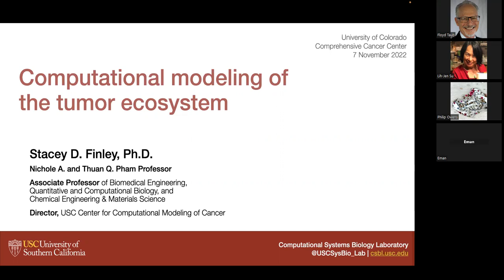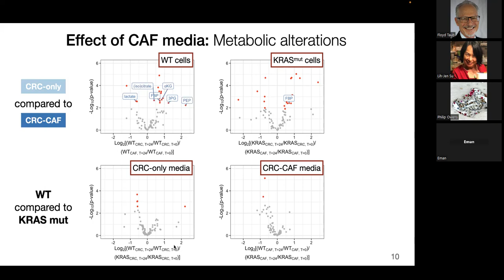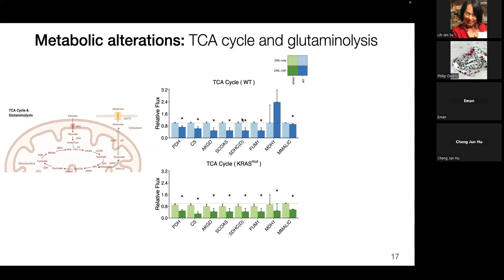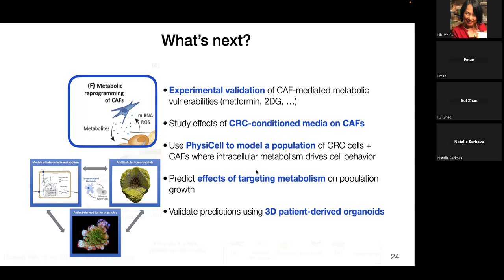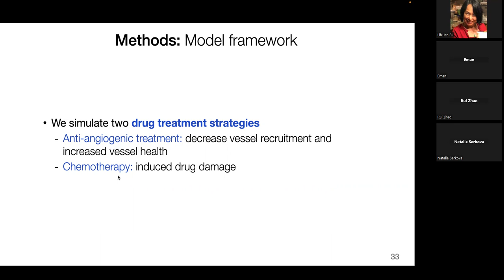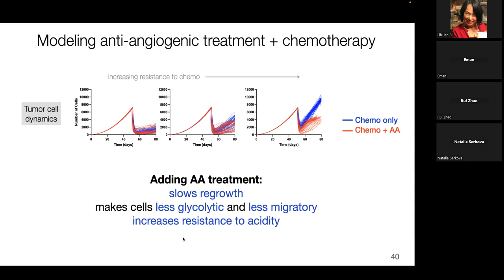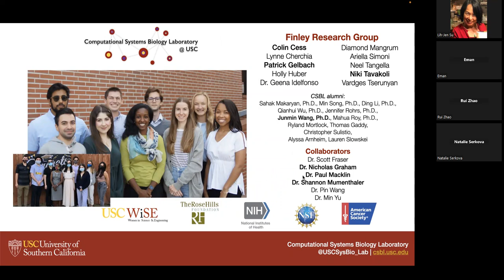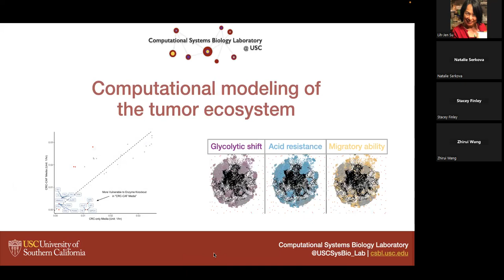Computational Modeling of the Tumor Ecosystem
Stacey D. Finley, PhD